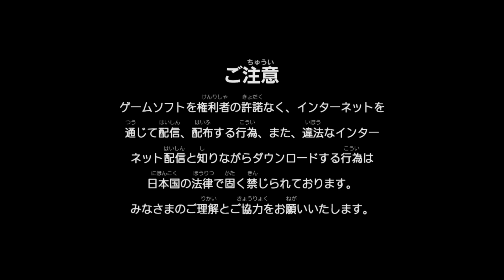Monster Hunter XX Demo (Nintendo Switch) Gameplay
This is my gameplay video of the Japanese Demo of Monster Hunter XX for the Nintendo Switch!  Enjoy!